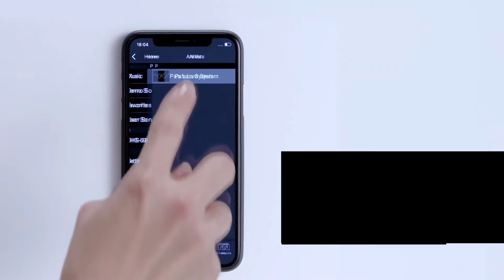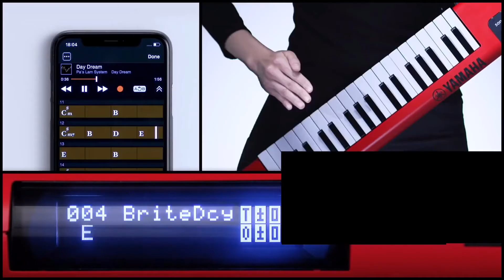Sonogenic SHS 500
1. FUNCIÓN JAM
- Toca junto con tus canciones favoritas

2. VOCES Y EFECTOS DE LOS INSTRUMENTOS
- Elija una de las 30 voces más efectos

3. CONEXIONES MIDI
- Conéctese a una computadora o dispositivo inteligente, dispositivo MIDI